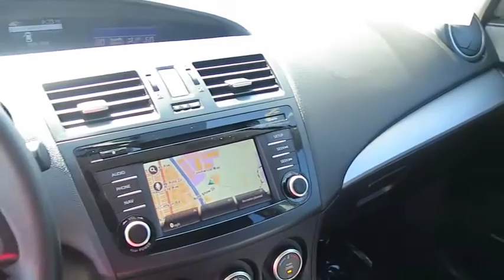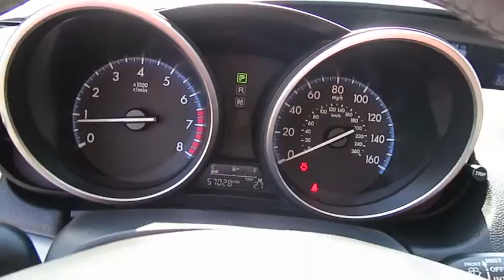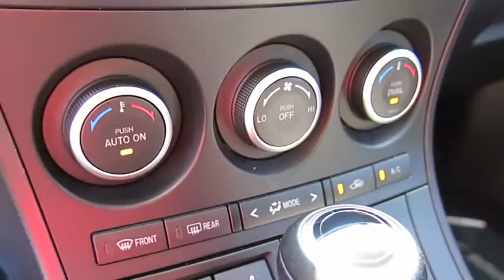2013 MAZDA MAZDA3 Las Vegas, Henderson, St. George, Cedar City, Summerlin, NV H160668A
2013 MAZDA MAZDA3
2013 MAZDA MAZDA3 I GRAND TOURING - Stock#: H160668A - VIN#: JM1BL1MP1D1749158